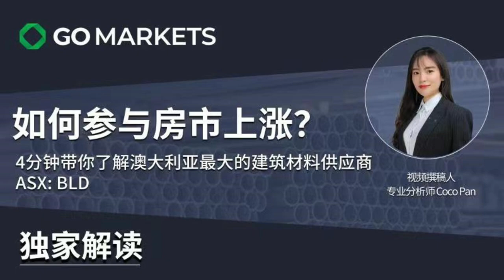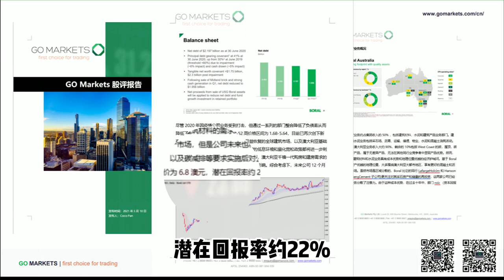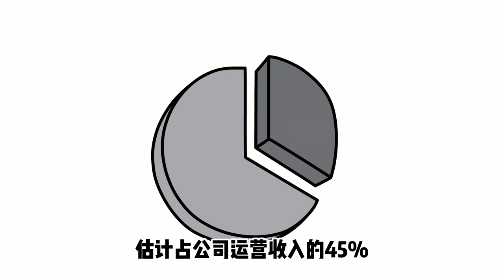如何参与房市上涨？4分钟带你了解澳大利亚最大的建筑材料供应商 | GO Markets 独家解读